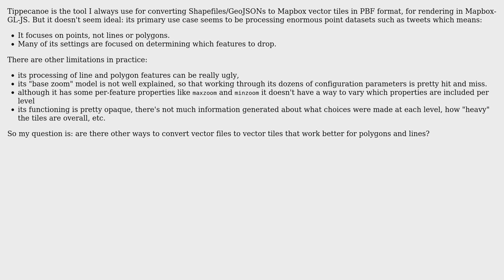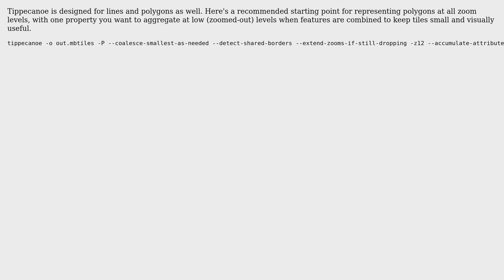GIS: Alternative to Tippecanoe for generating Mapbox vector tiles on command-line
With thanks & praise to God, and with thanks to the many people who have made this project possible! | Content (except music & images) licensed under CC BY-SA | Music | Images & others | With thanks to user Steve Bennett user Ryan Baumann and the Stack Exchange Network Trademarks are property of their respective owners. You are responsible for your own actions.